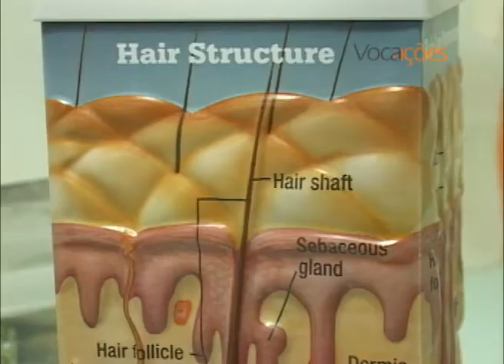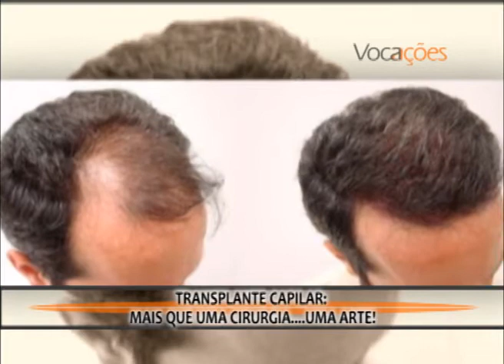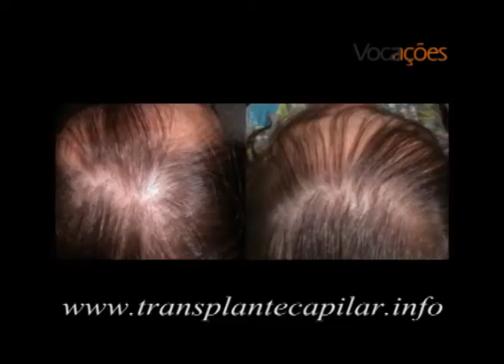PROGRAMA VOCAÇÕES / DANILO DIAS - TRANSPLANTE CAPILAR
PROGRAMA VOCAÇÕES FOI ATÉ O CONSULTÓRIO DO DR. DANILO DIAS ESCLARECER ALGUMAS DÚVIDAS SOBRE TRANSPLANTE CAPILAR.